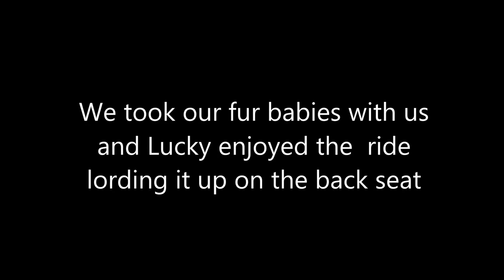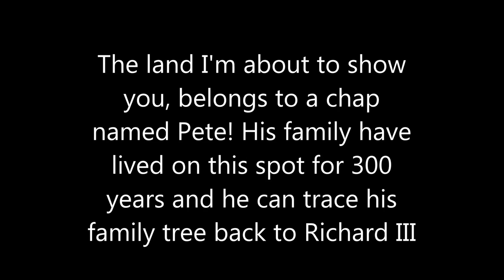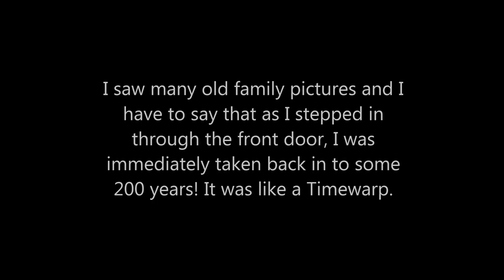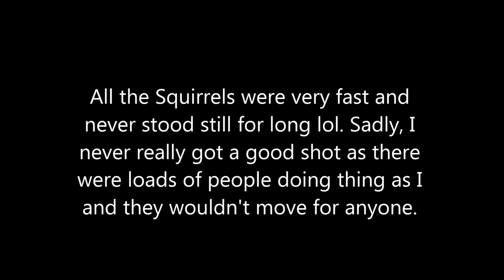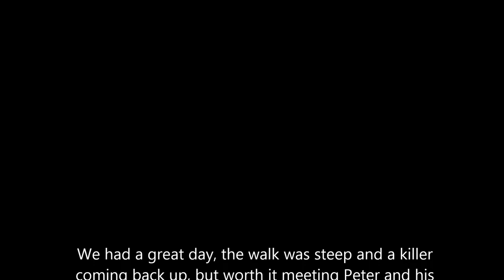A Day Trip To Snaizholme, Yorkshire Dales - jennings644